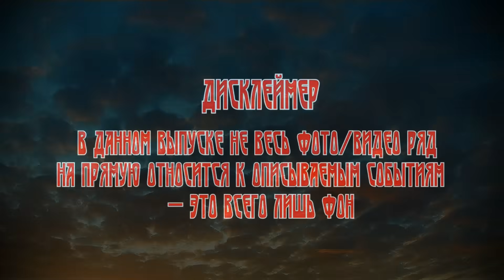Рассказы Судмедэксперта: ТЕНЬ СОМНЕНИЯ (автор: Пётр Котельников).